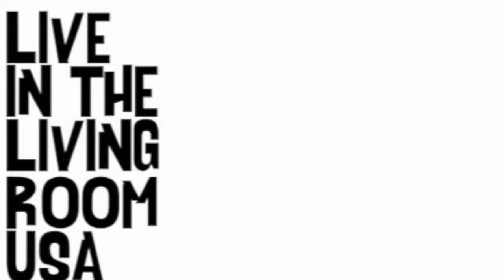Joseph Gearty - Fairytale: Live In The Living Room USA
Joseph Gearty performs 'Fairytale' by the band Broken Arrowz live from his living room over in Adkins, Texas.